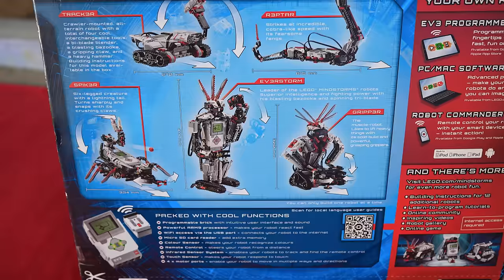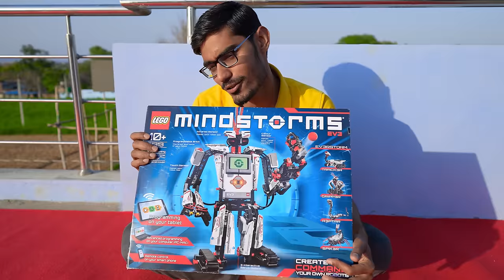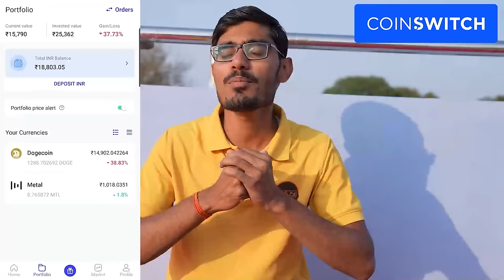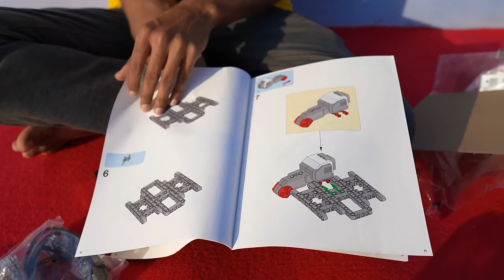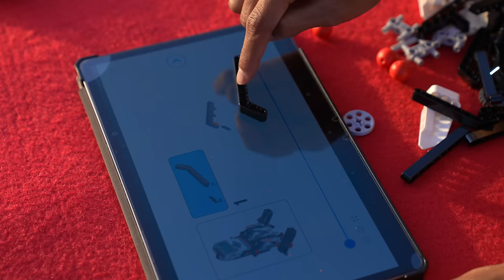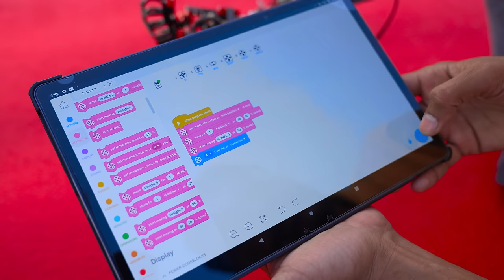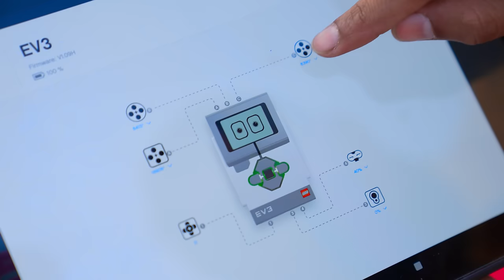We Made a Real Robot- Remote Controlled | Making & Testing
Hello guys, is video me humne ek robot banaya hai.